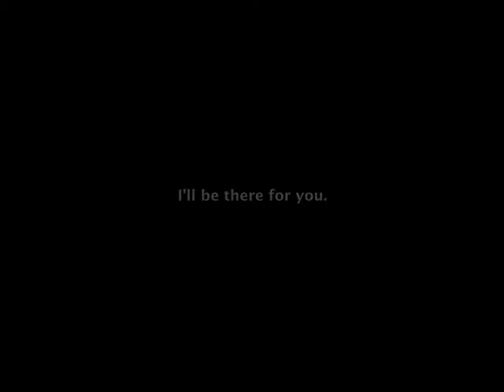Clayton Hall - I'll be there for you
A short clip of the wonderful performance by some Clayton Hall 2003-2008 Year 11's at the Leavers Assembley.